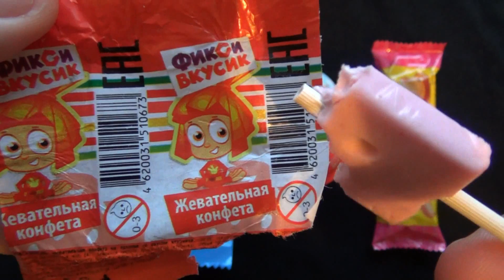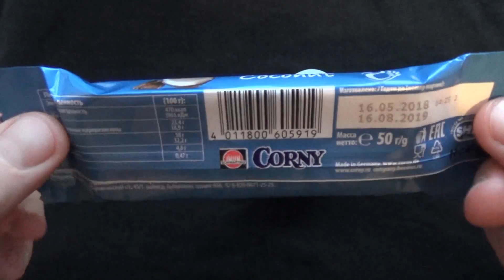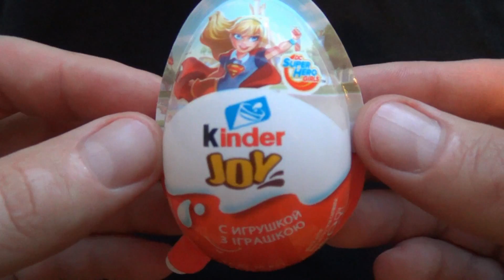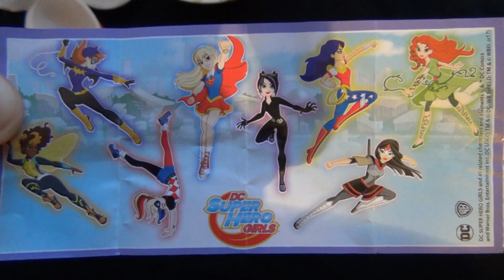Learn Colors with Candy Lollipops KINDER JOY CORNY BIG Coconut Yarche Candy Bar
OUR VIDEOS:
Learn Colors with Candy Lollipops Chupa Chups M&M's Surprise Egg Planes Our Cow Milk Candy Bar
Learn Colors with Candy Lollipops Chupa Chups Miss Cleo Candy Bar Kinder Surprise Egg Babaevsky Chocolate
Learn Colors with Candy Lollipops Angry Birds Bon Pari Ice Cream Kinder Surprise Egg Kinder Delice